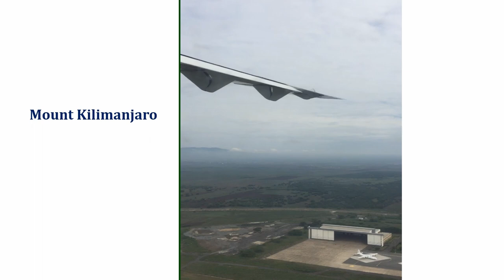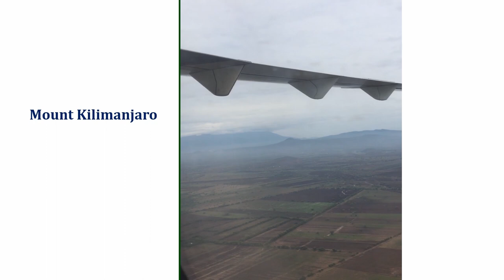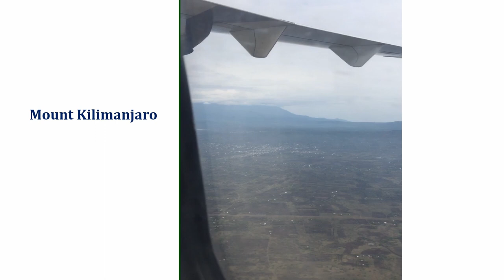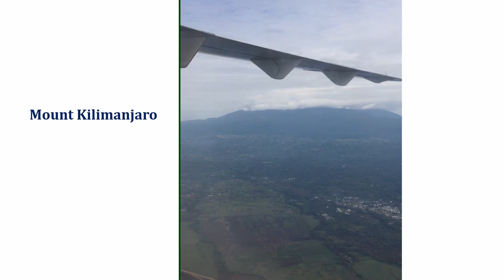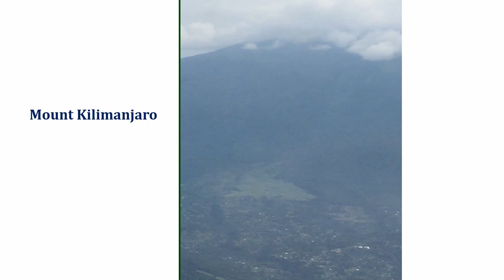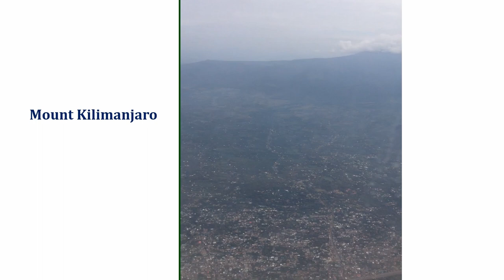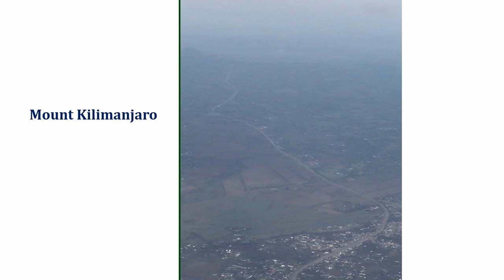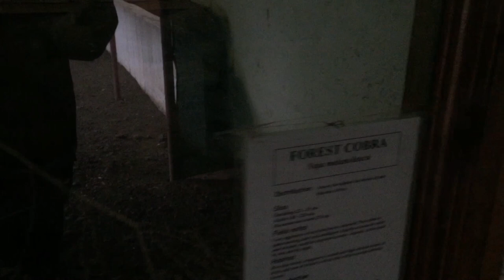رحلة الى اروشا تنزانيا و الطيران بجوار الكليمنجارو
رحلة عمل بتنزانيا الجميلة و زيارة سريعة الى مدينة اروشا و الطيران بجوار اعلى جبال افريقيا جبل الكليمنجارو